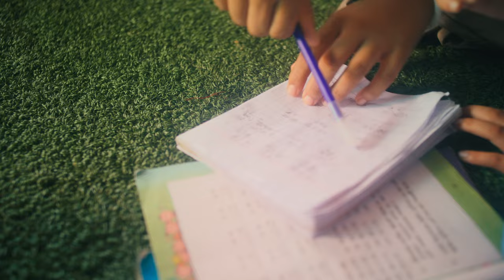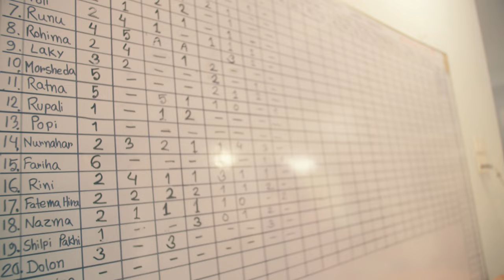House of hope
Bangladesh, women artisans using traditional textile craft to build new futures.

Across the country, from Dhaka to the frontiers of India vulnerable young women find themselves lured into the sex trade and at risk of trafficking. Once you are on this path, it is difficult to forge a different one: but there is a network of safe houses, taking care of those in search of help and offering them a chance to use craft to create new lives for themselves and their children.

When you pick up a throw made by Basha, you will notice a signature in the bottom corner of the cloth. Each piece is unique and is signed by the woman who made it.

And of course every woman who works here has a story.

Production and narration by Fiona Cameron
Film and editing by Fabien Fournier

Storie Films is part of Storie, a Paris based brand dedicated to showcasing craft and promoting craft culture since 2011.